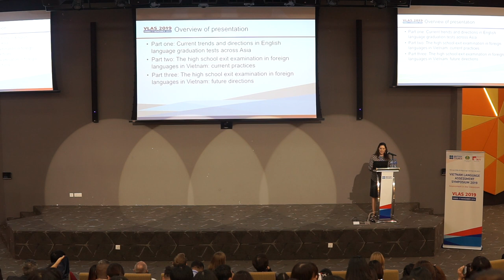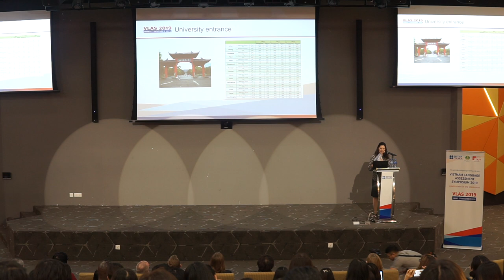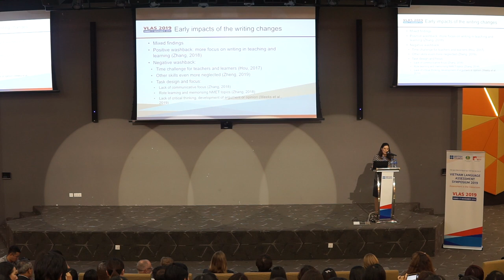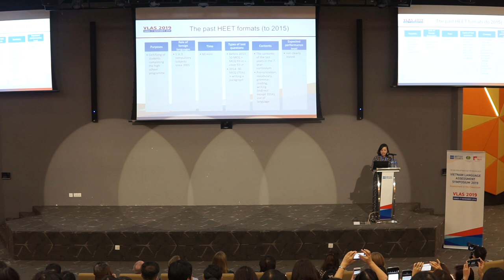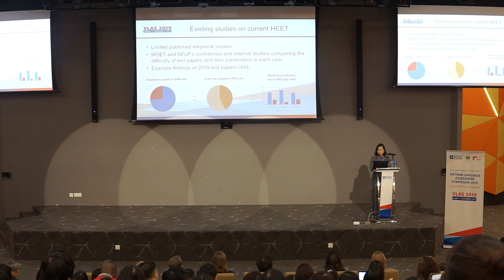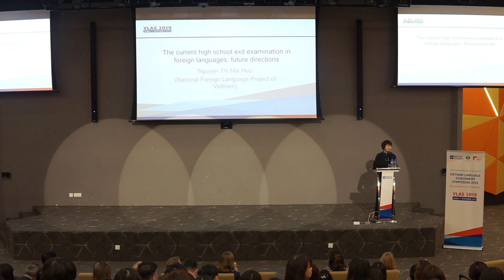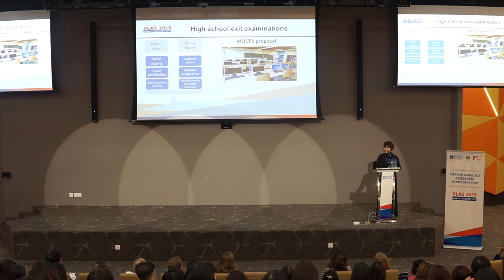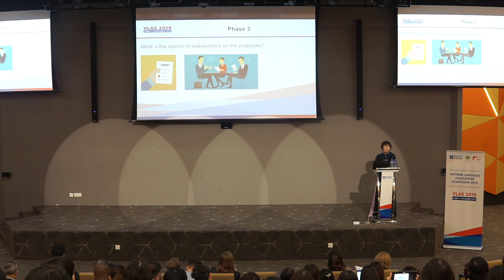High school graduation assessment practices for foreign languages: Trends and future directions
Following the first Vietnam Language Assessment Symposium in 2017, the British Council and the National Foreign Language Project (Vietnam Ministry of Education and Training) were proud to present the second VLAS was held in Hanoi on 16 and 17 November 2019. British University Vietnam (BUV) is the British Council’s organising partner for VLAS 2019. The theme of this year symposium was assessment in the classroom, with a focus on connecting testing and teaching from both formative and high-stakes assessment perspectives. The Second VLAS 2019 saw the attendance of 203 participants including 187 upper secondary school and university teachers, assessment practitioners, education professionals, executives from Department of Education and Training and 16 speakers from both local (20 cities and provinces) and Singapore, New Zealand, Australia.

The Vietnam Language Assessment Symposium is an annual event providing insights into English language assessment issues and trends in Vietnam. VLAS aims to provide an accessible space for educators to exchange diverse perspectives on language assessment in this dynamic context.